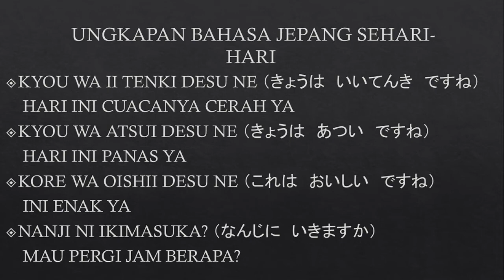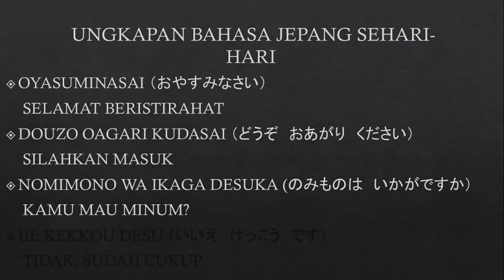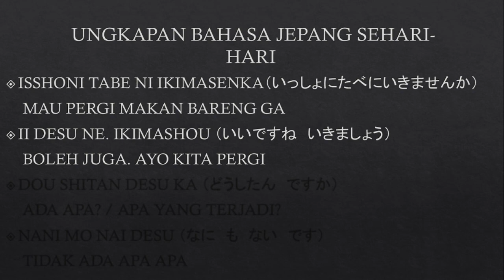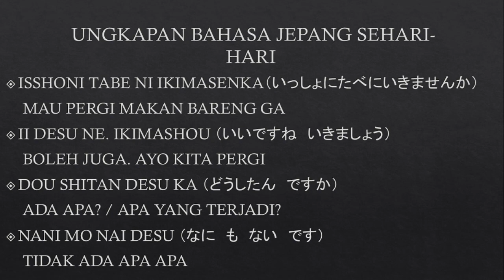Kaiwa bahasa jepang. 1 jam auto bisa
Video ini mengenai ungkapan yang digunakan sehari-hari dalam bahasa jepang
semoga bermanfaat